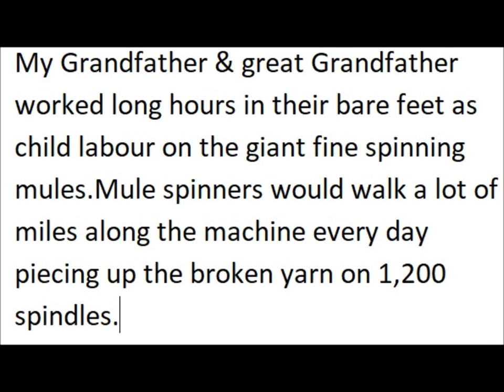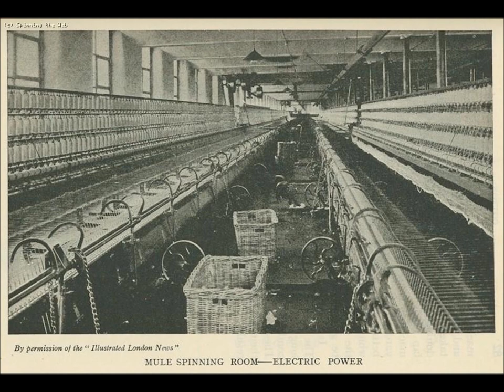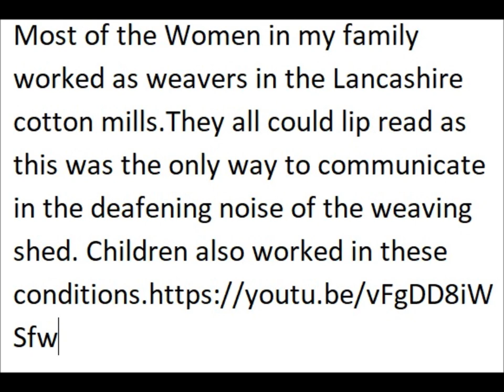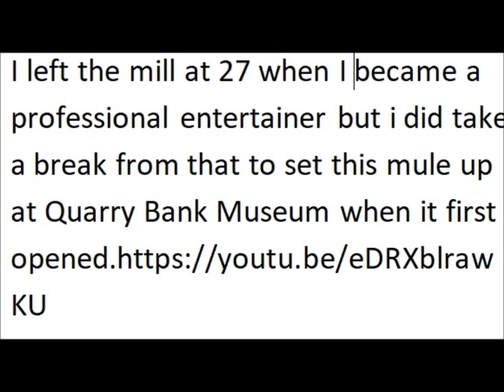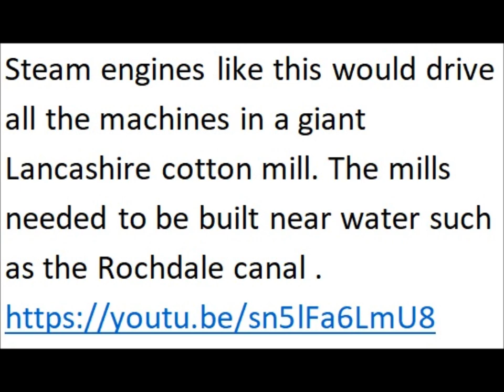Lancashire Cotton Mills History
Photos of the working lives of Lancashire cotton mill machines and workers.